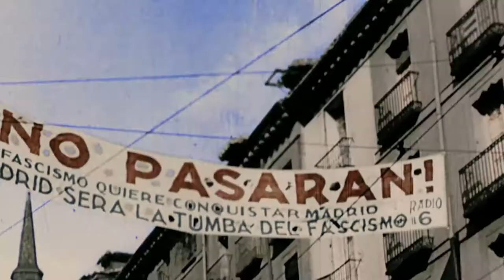RNtv No hay justicia, verdad y reparación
Diez años después de la aprobación de la Ley de Memoria Histórica el balance parece que es negativo, al menos para los de un bando.

Diez años en los que más que abrir viejas heridas se ha echado sal en las de siempre. La ley, desde su origen, quedaba hipotecada a los presupuestos del estado y al arbitrio de la mayoría parlamentaria. Por eso, desde 2012, con el gobierno del PP no hay dinero para la memoria histórica.

Hay ley pero no hay financiación. Las fosas siguen cerradas y las que se han podido abrir no han obtenido justicia.

Además, la ley de amnistía de 1977 ha defendido a los franquistas y sus crímenes de lesa humanidad. La amnistía se ha convertido en la tapadera de los delitos contra los derechos humanos y se ha convertido en una ley de punto final. Las sentencias franquistas no se han anulado.

Así que, la pregunta es: ¿Se han conseguido justicia, verdad y reparación?